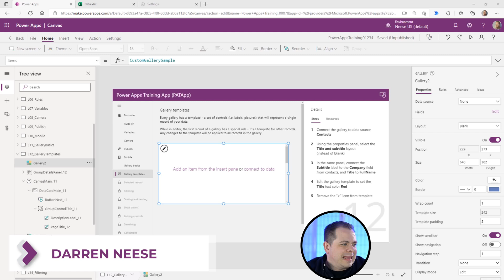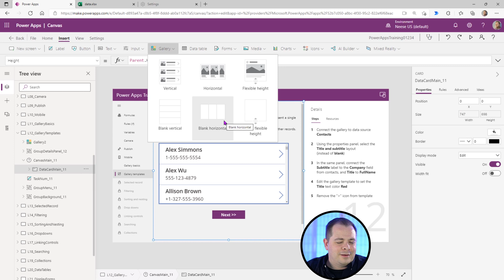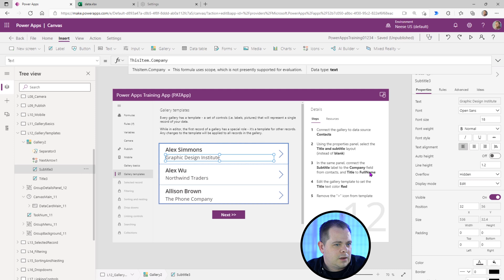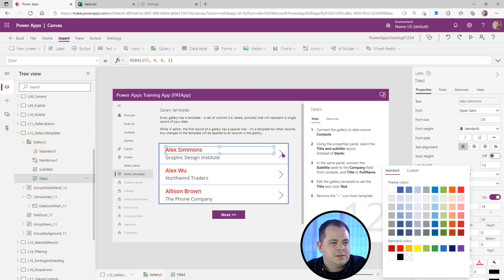Power Apps: Gallery Templates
⬅️ 🆓 We will cover using gallery templates in Power Apps

Darren Neese, Microsoft MVP, PowerApps Tutorial